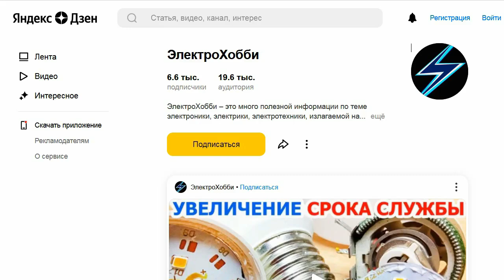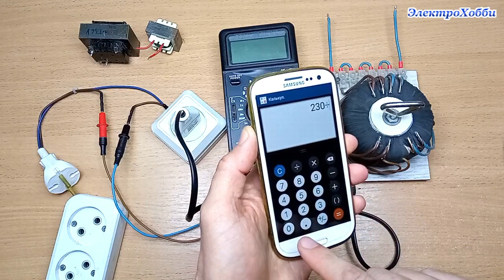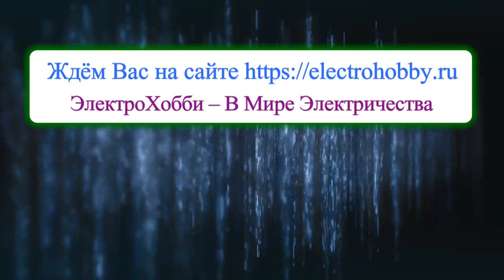Можно ли подключать трансформатор к сети 230V, когда входная обмотка имеет маленькое сопротивление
dz В этом видео я рассказываю о том, можно ли подавать на вход сетевого трансформатора 230 вольт тогда, когда его первичная обмотка имеет довольно малое активное сопротивление. Также я говорю о разнице между активным и реактивным сопротивлением входной обмотки трансформатора, и величине тока при этих сопротивлениях. Дело в том, что новички ошибочно могут делать ошибочный вывод о неисправности трансформатора исходя из простых расчетов величины тока по ранее измеренному малому активному сопротивлению первички.